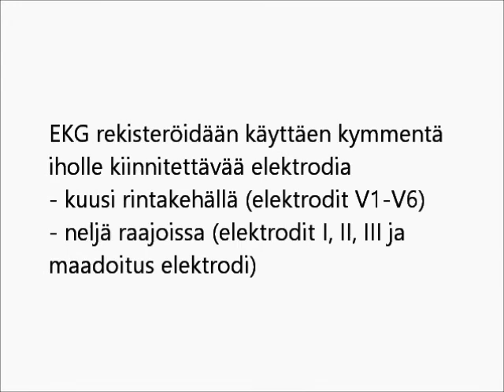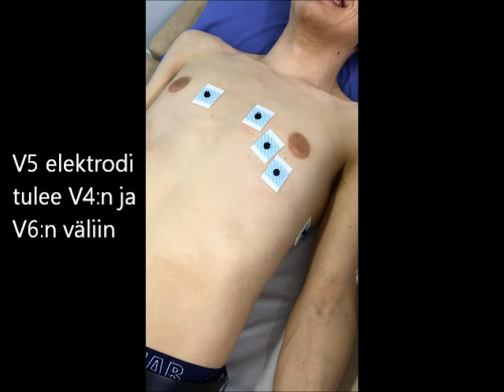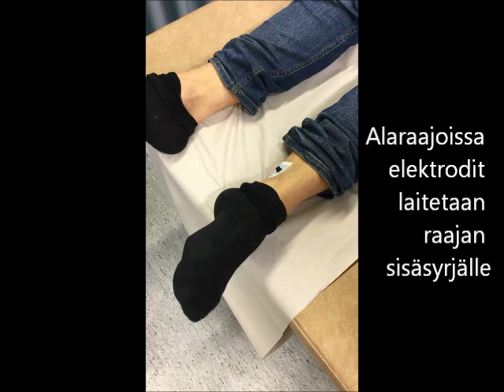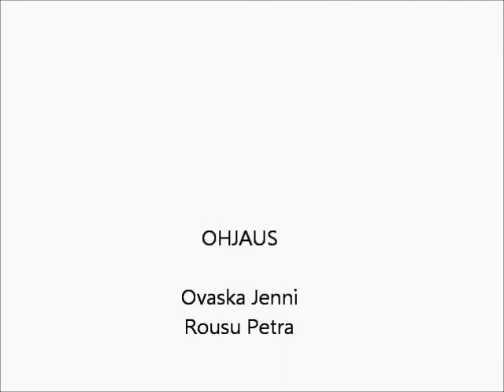Lepo-EKG:n rekisteröinti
Opastus vakioidun 12-kanavaisen lepo-EKG:n rekisteröintiin. Osa opinnäytetyötä 2016, Oulun ammattikorkeakoulu.